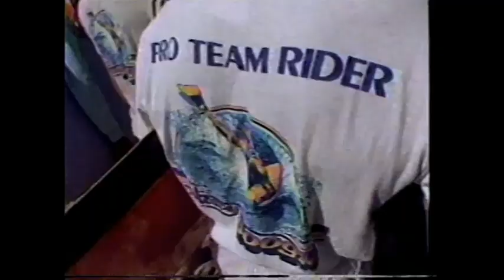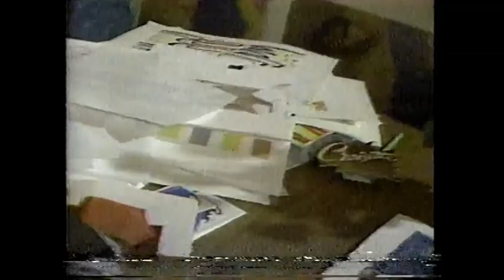Various swimwear fashion clips (1985)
Back when bright neons, swiggly and striped patterns, exotic florals, skimpy bikinis, low-cut sides, and plenty of abstract designs, this vintage collector of warm-weather fashions is sure to give an exciting flashback to one of the most electic eras in fashion history. The selection of clips comes from shows varying from PM Magazine, Lifestyles of the Rich and Famous, Good Morning America, and even part of a commercial for Wal-Mart. Features resort footage from hotspots ranging from The Bahamas, Martha's Vineyard, Rio De Janiero, Cannes, and Hawaii.